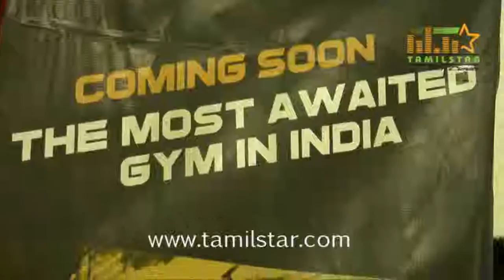Time to Transform Book Launch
Time to Transform Book Launch held on 23rd Aug 2015 at Taj Hotel Chennai. Arun Vijay, Lingusamy, Bharath, Parasanna, Sibi Raj and Others graced the event.